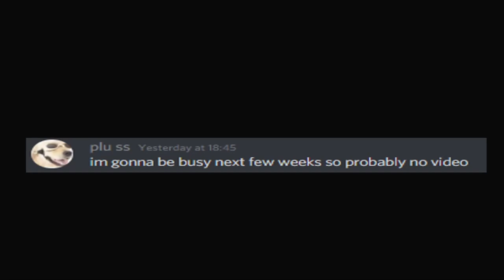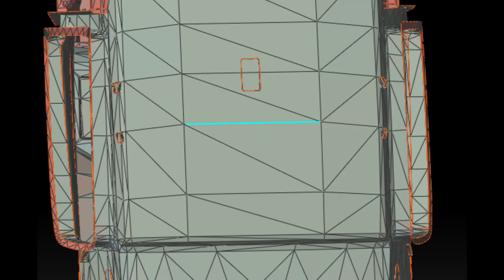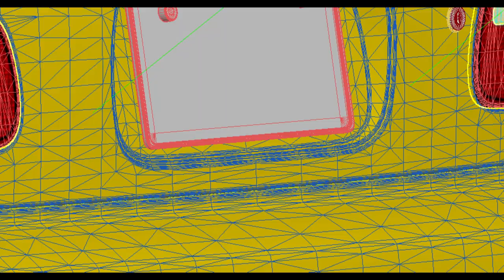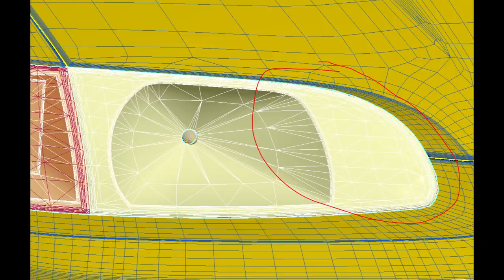Release - Honda Civic EG6 SiR-II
((Proper video sometime in the future probably))

Honda Civic EG6 SiR-II v1.1.1: the original plastic car!

Kind of a passion project. All textures are scratch made or reworked.
Half a year of unfucking fm4 topo. Pretty much every single mesh has been worked on.
First fix includes fixes.

Features:
-Engine
-2 Additional rims
-Tiltable Sunroof
-Fictional trackday liver
& more

Special thanks to everyone who helped me with this project, giving much needed feedback.
(and a lil shout out to autism kinder garten)

CSP 1.76+ Recommended

Credits:
Original Model: Turn10
Sound: Vilau
General help/advice: plus
Refraction help: 黒狼
QC help: mehdi, crash
"Convert": h ell
Paints: chimp, plus